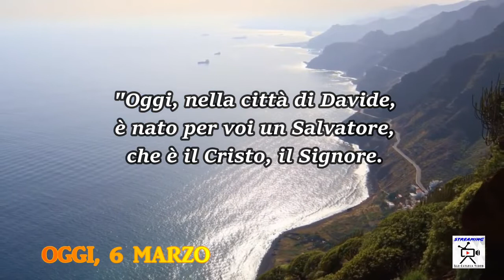Chiesa Cristiana Evangelica di Guidonia-Riflessione 6 Marzo